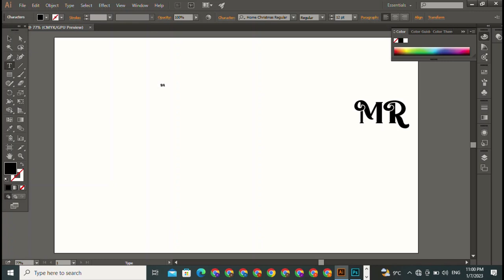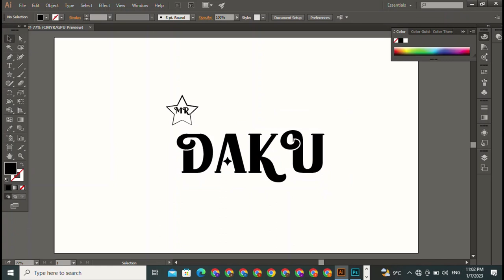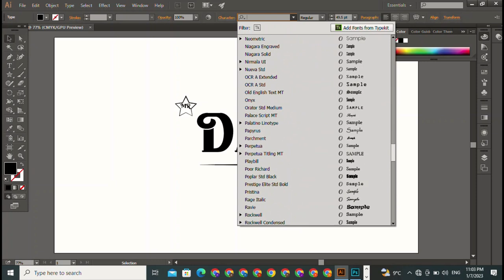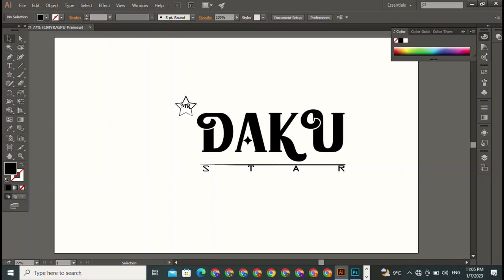Channel Name Logo Design Pixellab | Professional Logo Design 7 MIND BLOWING Logo Design Tips ✍